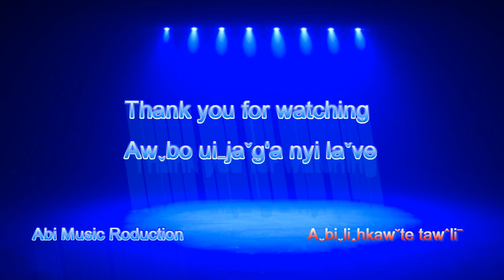Lahu song album- Lowland (Artist INU & Abi Mucawpa) Album Maiden and Youth